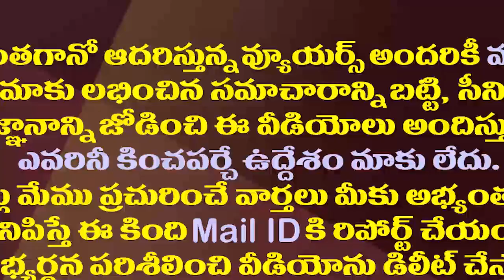ఎలమర్రులో కొడాలి నాని ఓటమి..టీడీపీ సర్పంచ్ క్లారిటీ |TDP Sarpanch Sirisha Clarity| Kodali Nani Issue